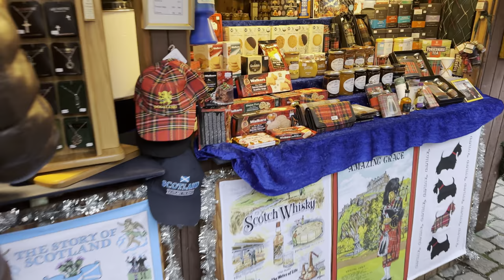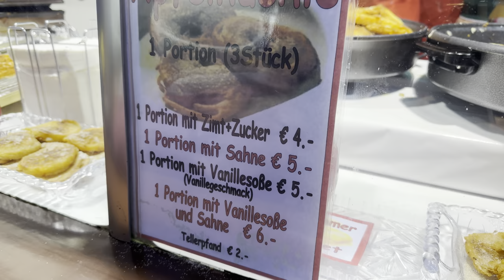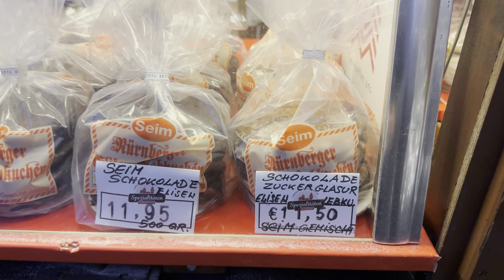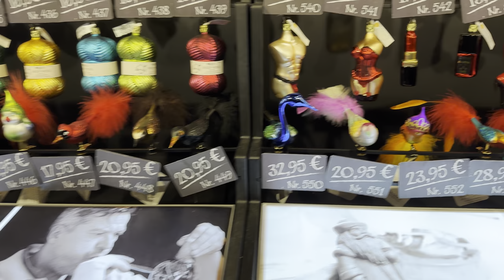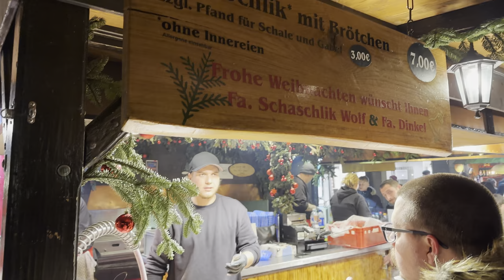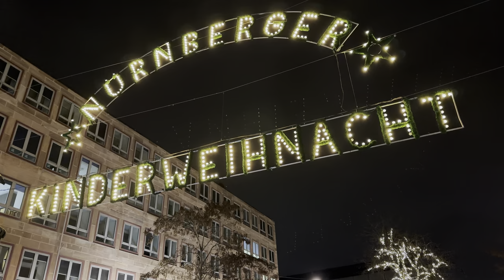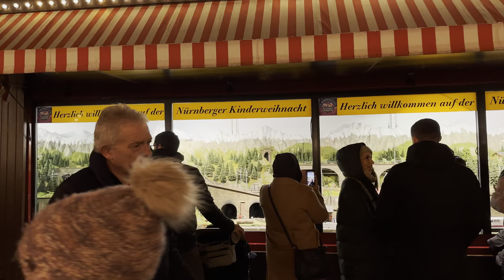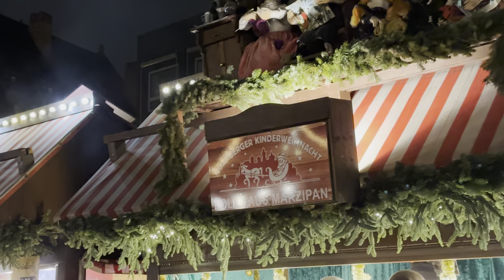🇩🇪🎄🎅 GERMANY CHRISTMAS MARKETS 2023, NUREMBERG: THE MOST FAMOUS CHRISTMAS MARKET IN THE WORLD, 4K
🇩🇪🎄🎅 GERMANY CHRISTMAS MARKETS 2023, NUREMBERG: THE MOST FAMOUS CHRISTMAS MARKET IN THE WORLD, 4K, Christkindlesmarkt
Why is Nuremberg Christmas market famous?

The Nuremberg Christkindlesmarkt is one of the oldest and most famous Christmas Markets in the world. In the wooden booths of “the little city of wood and cloth” one finds traditional, often handmade Christmas decorations and sweet treats such as gingerbread and Spekulatius almond cookies.

How many Christmas markets does Nuremberg have?

Yes… As a matter of fact, there are a total of 4 markets in the Old Town alone! The main market that we've been talking about and that everyone travels to Nuremberg for is the Christkindlesmarkt, but within a short 2-3 minute walk from the main market, you'll find 3 other markets.

What is the most famous Christmas market in the world?

One of the oldest and most famous Christmas markets in the world, the Nuremberg Christkindlesmarkt, or “the little city of wood and cloth,” is held each year on Nuremberg's Main Market Square.